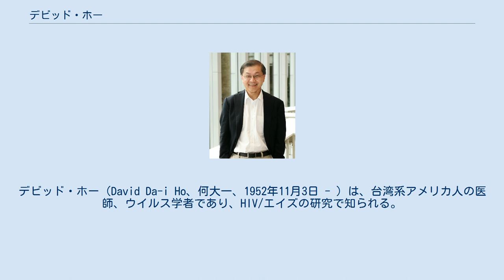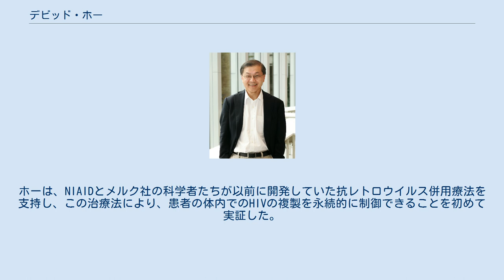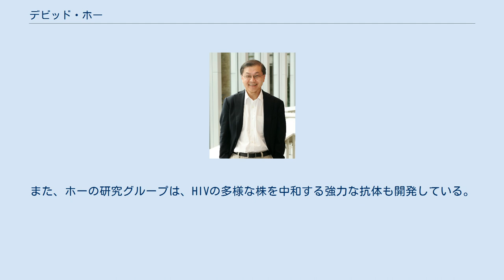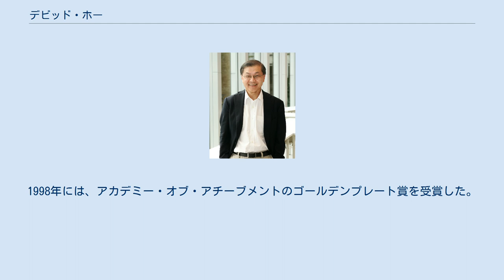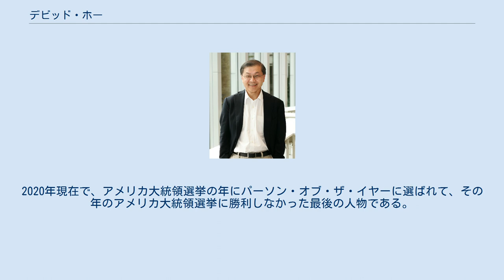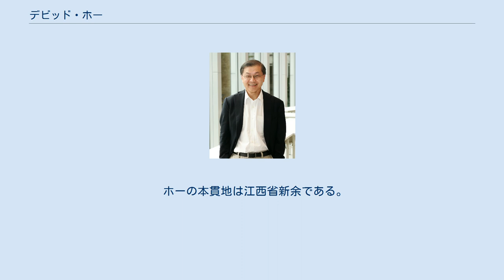デビッド・ホー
デビッド・ホー（David Da-i Ho、何大一、1952年11月3日 - ）は、台湾系アメリカ人の医師、ウイルス学者であり、HIV/エイズの研究で知られる。
 アーロン・ダイヤモンド・エイズ研究センターの創設者であり、コロンビア大学ヴァゲロス医科大学のクライド・アンド・ヘレン・ウー教授でもある。
 ホーは、台湾の台中市で1952年に、エンジニアの何歩基（ポール・ホー）と江雙如（ソニア・ジアン）の間に生まれた。
台中市立光復小学校に6年生まで通った後、1957年に渡米した父を追って、一家でアメリカ合衆国ロサンゼルスに移住した。
ジョン・マーシャル高校を卒業し、1974年にカリフォルニア工科大学で生物学の学士号を取得し、1978年にハーバード＝MIT健康科学技術部門で医学博士号を取得した。
 その後、UCLA医学部（1978年 - 1982年）で内科、マサチューセッツ総合病院（1982年 - 1985年）で感染症の臨床研修を行った。
1981年、ロサンゼルスのシダーズ・サイナイ医療センターで内科の研修医をしていたときに、後にエイズと判明する最初の報告例に接した。
 ホーは、流行し始めた当初からHIV/エイズの研究に従事しており、当初は臨床ウイルス学とHIVの病原体に関する特定のトピックに焦点を当てていた。
1990年代半ば、ホーの研究チームは、HIV複製の動態をヒトの生体内で解明するための、一連の臨床実験を行った。
この知見は、HIVの早期かつ強力な治療を目指す先駆的な取り組みの基盤となった。
ホーは、NIAIDとメルク社の科学者たちが以前に開発していた抗レトロウイルス併用療法を支持し、この治療法により、患者の体内でのHIVの複製を永続的に制御できることを初めて実証した。
これは、「不治の病」だったエイズが、管理可能な病気に変わるというターニングポイントとなった。
 その後、ホーは、HIVの感染を防ぐための戦略の開発に研究の焦点を移した。
しかし、HIVの感染を防ぐためのワクチンは、様々な研究が行われているにもかかわらず、未だに開発されていない。
ホーは、HIVの感染を阻止する戦略として、ワクチン以外のアプローチを主導しており、その成果が期待されている。
ホーの研究グループは、アカゲザルの曝露前予防として長時間作用型の抗レトロウイルス薬の有効性を世界で初めて実証した。
そのような薬剤の1つであるカボテグラビルは、グラクソ・スミスクラインと共同で、高リスク集団を対象としたフェーズ3の有効性試験に進んでいる。
また、ホーの研究グループは、HIVの多様な株を中和する強力な抗体も開発している。
最も有望なものは二重特異性モノクローナル抗体であり、ビル&メリンダ・ゲイツ財団の支援を受けて2019年にヒトでの初回臨床試験に入った。
 ホー研究室は、国際的なHIV治療活動の一環として、アメリカ国立衛生研究所(NIH)の2つの助成金を受けている。
 ホーは、2020年2月現在、500以上の研究論文を発表している。
 ホーは、ジャック・マーから資金提供を受けてCOVID-19ウイルスのワクチンの研究をしており、COVID-19に対して有効になる可能性のある他の治療法も検討すべきだと考えている。
 ホーは、中国系アメリカ人のリーダーによる組織である百人会(Committee of 100)のメンバーでもある。
 ホーは、その科学的業績により、数多くの名誉や賞を受賞している。
 2001年1月8日、ビル・クリントン大統領から大統領市民勲章を授与された。
2013年、タイ王国から、医学や公衆衛生における業績を称えるプリンス・マヒドール賞を受賞した。
2015年にはカリフォルニア工科大学から優秀同窓生賞を受賞した。
その他、1991年のエルンスト・ユング賞、ニューヨーク市のMayor's Award for Excellence in Science and Technology、スクイブ賞、ヘキスト・マリオン・ルセル賞などを受賞している。
1998年には、アカデミー・オブ・アチーブメントのゴールデンプレート賞を受賞した。
 ホーは、コロンビア大学や清華大学など、14の名誉博士号を授与されている。
また、北京協和医学院、香...